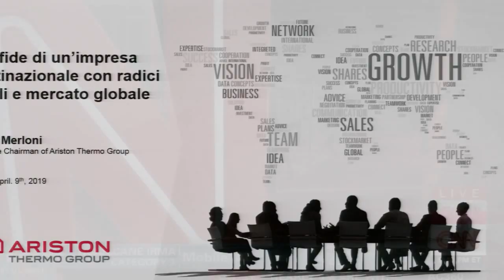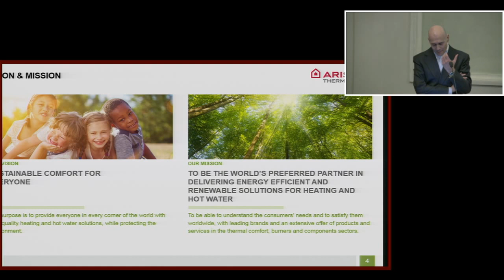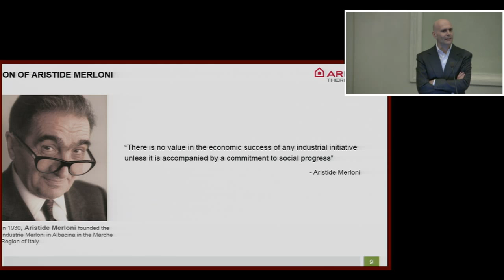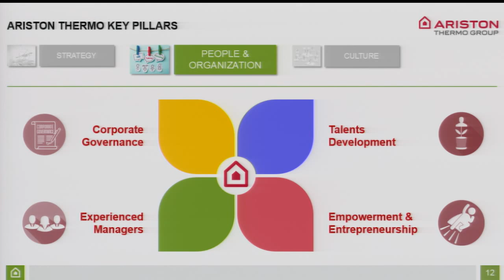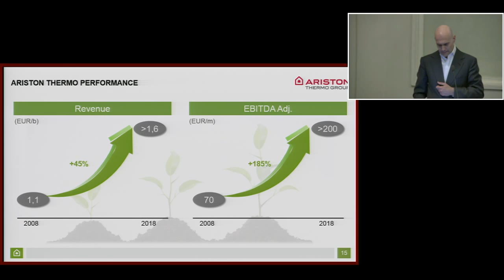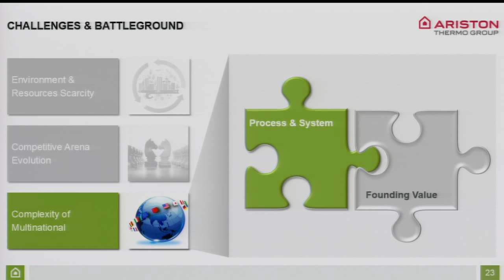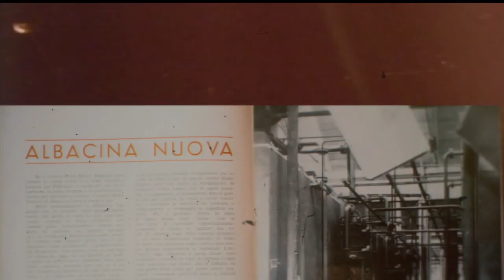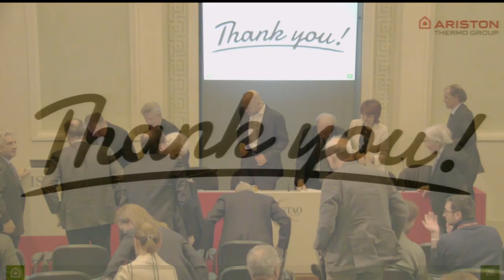Paolo Merloni: Le sfide di un'impresa multinazionale con radici locali e mercato globale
Lectio Magistralis di Paolo Merloni, Presidente del CdA di Ariston Thermo, per inaugurare l'anno accademico ISTAO 2018-19